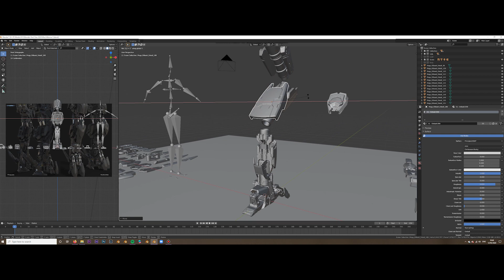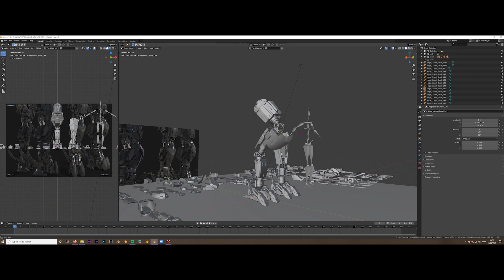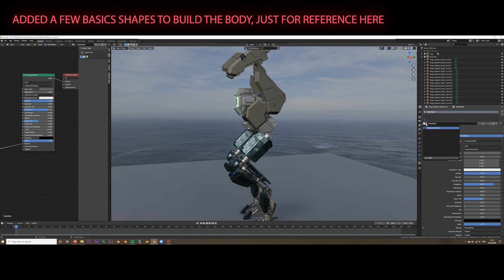Building A Mech in Blender 2.83 - Part 2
Part 2!

Mech Asset Library by Oleg Ushenok